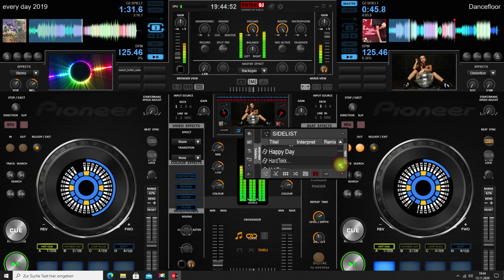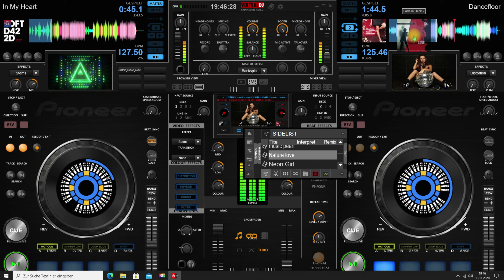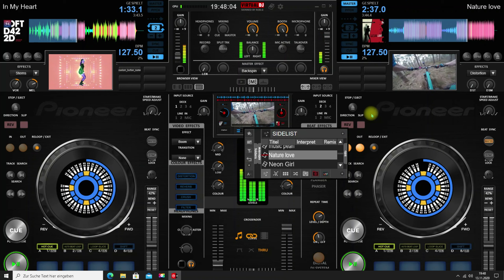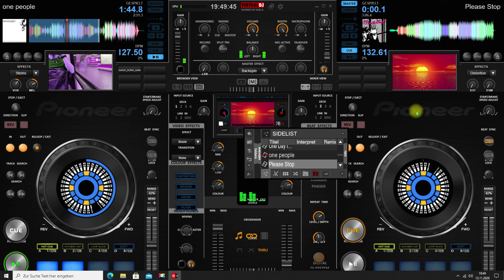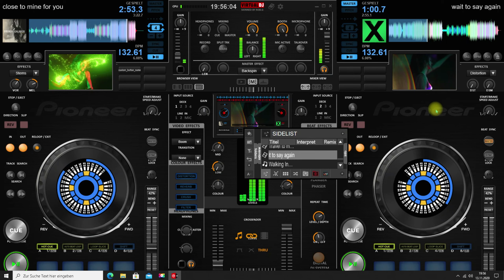Virtual Dj House Mix (Magix Music Maker)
Grüße euch! Mal wieder einen Mix erstellt aus den Tracks ende 2019 und von Heute! Von 125 BPM beginnend und dann steigernd auf bis zu 130! Viel Freude und habt gute Laune bei! Ein schönes Wochenende und Viele Grüße